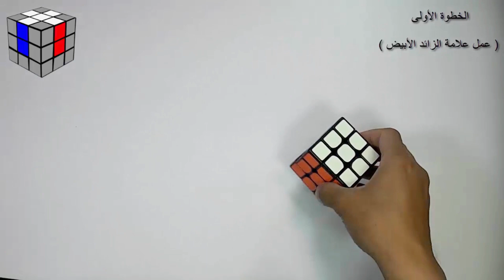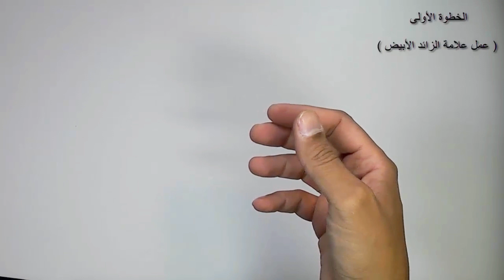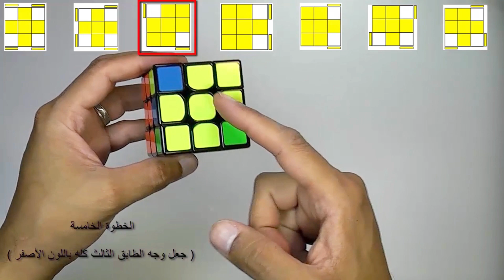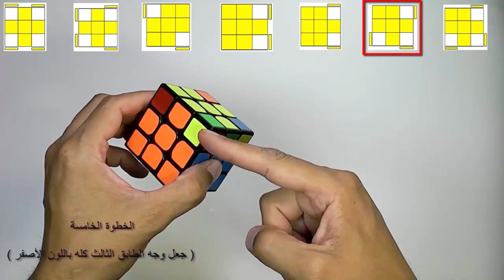طريقة حل مكعب روبيك 3x3 – حل مكعب الألوان كاملاً للمبتدئين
Rubik's Cube